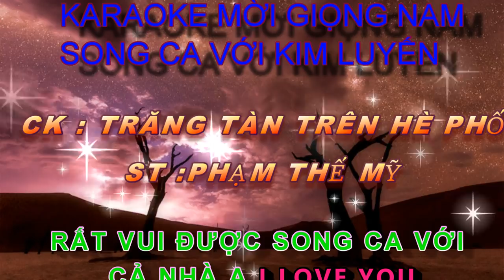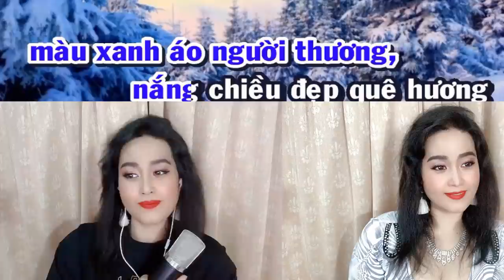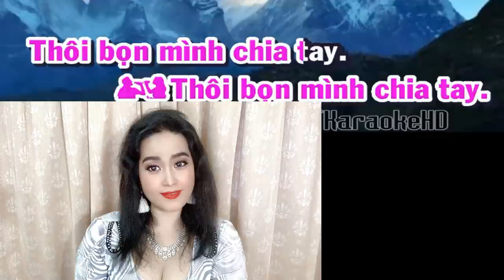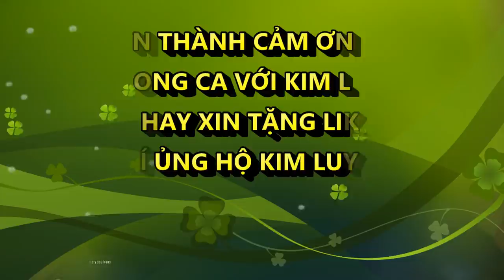TRĂNG TÀN TRÊN HÈ PHỐ - KIM LUYẾN KARAOKE THIẾU GIỌNG NAM SONG CA VỚI KIM LUYEN